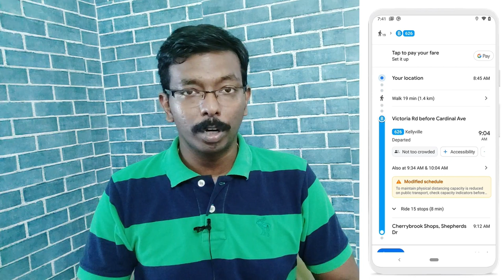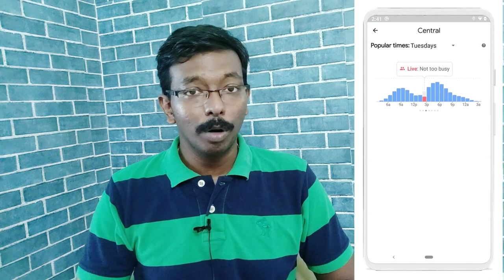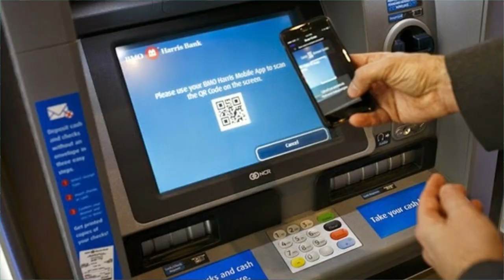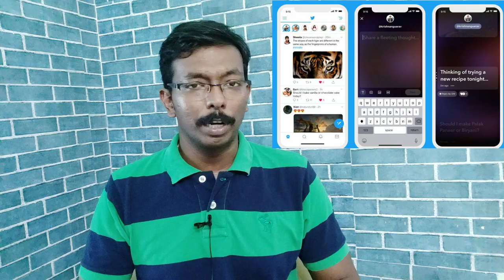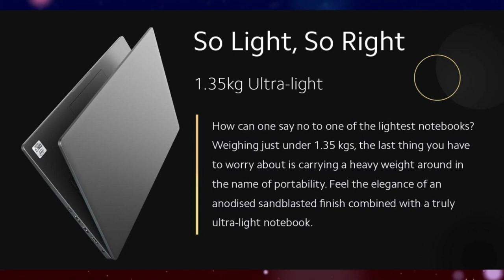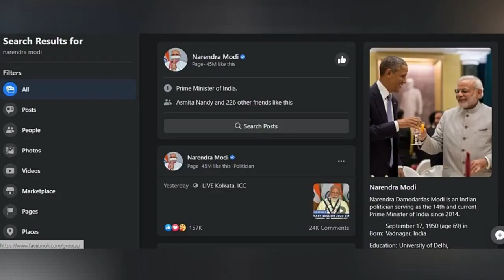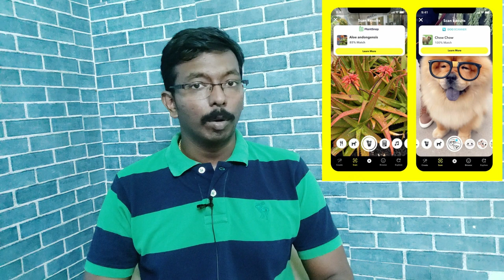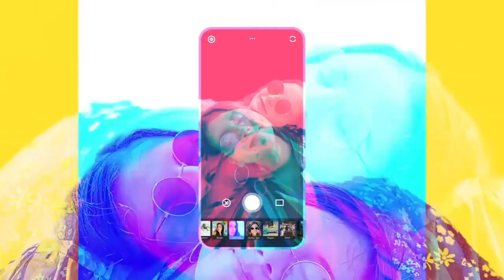Nokia 5310 / ATM / Mi Notebook 14 / MIUI 12 / Motorola One Fusion Plus - Tech In Tamil News 136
Tech In Tamil 136 shows Nokia 5310, ATM without touching, Adobe Photoshop Camera, Mi Notebook 14, Twitter Fleets, Motorola One Fusion Plus, MIUI 12, Android 11 Beta, Amitabh Bachchan voice for Google Maps & More | டெக் இன் தமிழ் செய்திகள்.

Mi Notebook 14
Sony WI-SP510
Galaxy Tab S6 Lite
Amazfit T-Rex